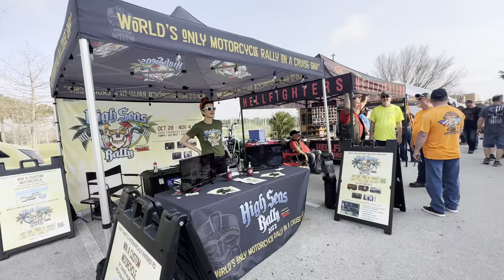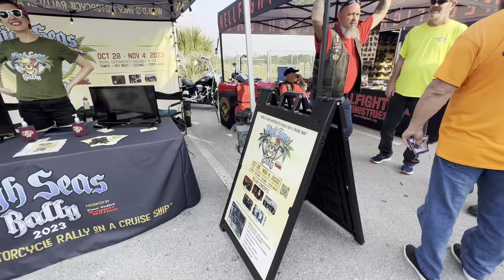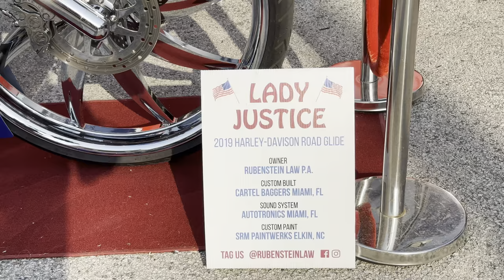Vendors at the 2023 Daytona Bike Week!